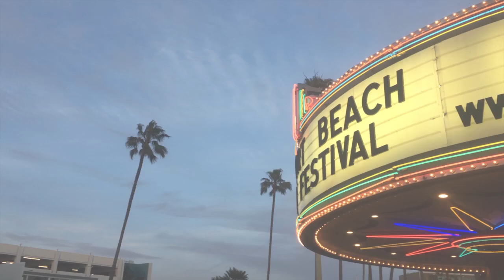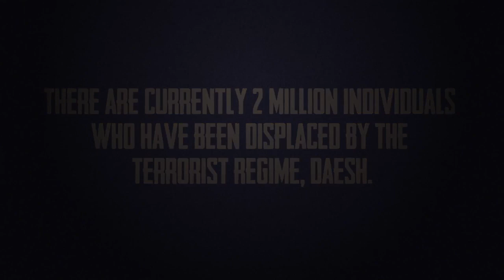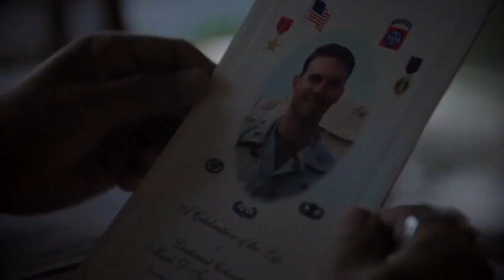Willard Weekly: The Newport Beach Filmmakers Special!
The Willard Weekly is a news and entertainment show for the Willard Intermediate community in Santa Ana, California and is a part of the Santa Ana Unified School District.